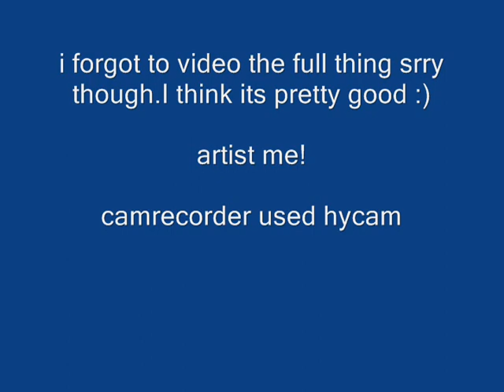audi a5 in ms paint pretty reallistic!